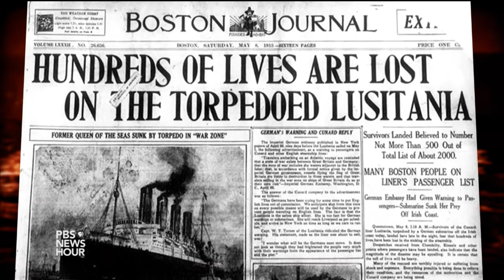Mysteries of the Lusitania disaster resurface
In 1915, a German submarine sunk the Lusitania, a British passenger ship, killing nearly 1,200 people including 123 Americans. The story of that disaster is the subject of a new book, “Dead Wake.” Jeffrey Brown talks to author Erik Larson about finding new material in a century-old tragedy.